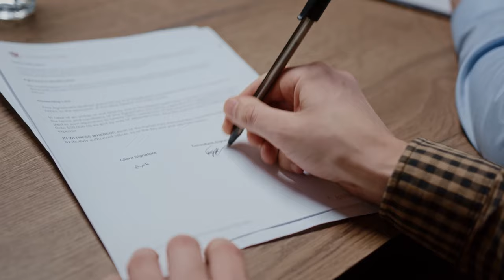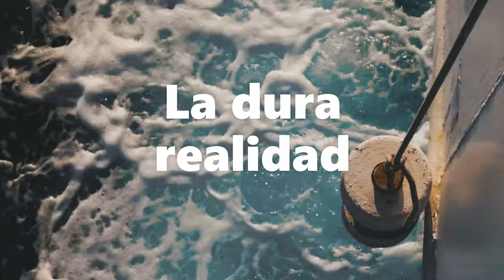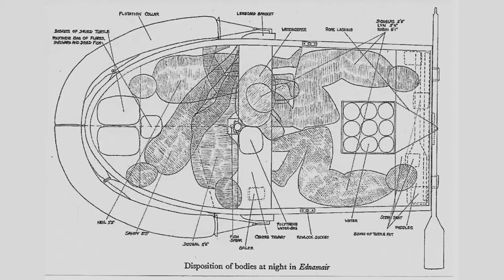Una FAMILIA, 38 días A LA DERIVA. Supervivencia EXTREMA en ALTA MAR.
Douglas Robertson estaba aterrorizado: más allá del miedo que le producía sentir que el agua ascendía rápidamente hasta sus caderas -anticipando el inevitable hundimiento del velero que había sido el hogar de su familia por más de dos meses- su mente solo podía pensar en las orcas que nadaban bajo sus pies.
Las mismas que hacía unos instantes habían embestido la embarcación, poniéndolos en la pesadilla en la que se encontraban.
La aventura extrema de esta familia te la traemos en este video.  No te pierdas ninguno de nuestros contenidos!

Si podés invitanos un cafecito para poder continuar con nuestra incesante producción de videos: